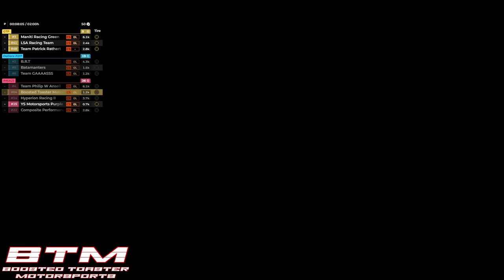Boosted Toaster Motorsports at iRacing's 12 Hours of Sebring (Practice and Qualifying)